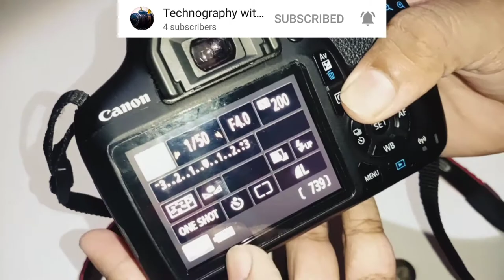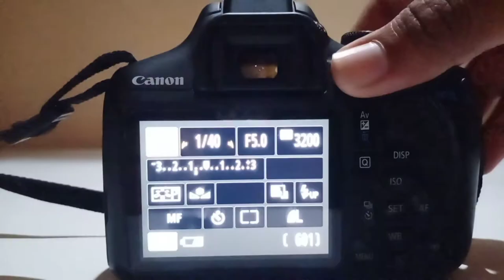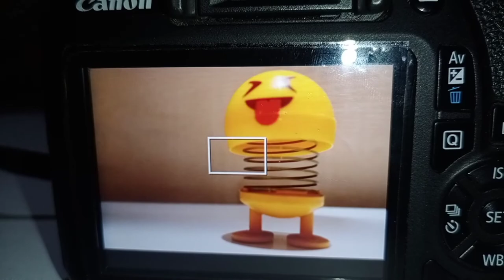Canon 1500d timer Settings || 1200d,1300d,3000d,200d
hello friends today I will tell you about how to set the timer of Canon 1500 d 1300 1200 it is very easy to set the timer of this camera if you are reading description you can comment which type of video and what questions you have please like the video if you like it and share it